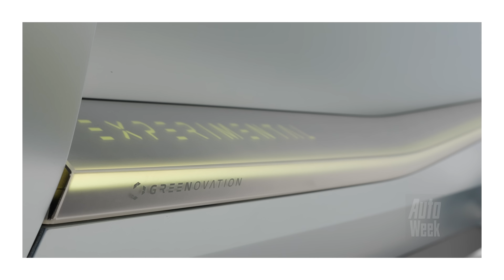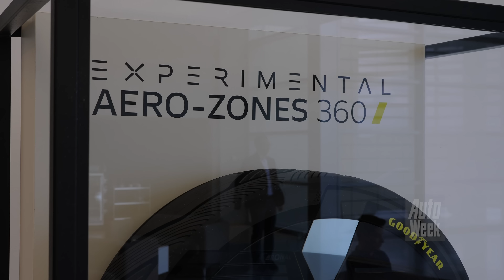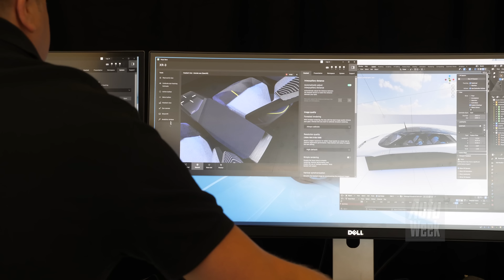Opel Experimental: vooruitblik op Manta én nieuw design - Eerste kennismaking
Opel maakt zich klaar voor een toekomst vol nieuwe elektrische modellen. Daar hoort opgefrist design én minstens één nieuwe toevoeging aan het modellengamma bij. Dit is de Opel Experimental, een studiemodel dat van beide zaken iets laat zien. Opel Experimental: vooruitblik op Manta én nieuw design - Eerste kennismaking